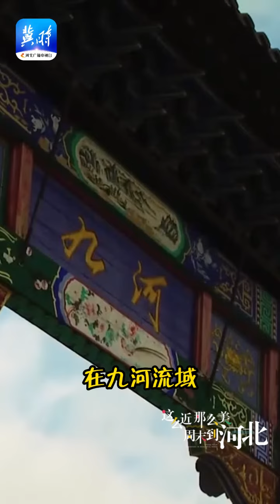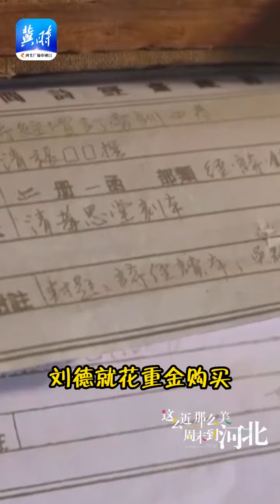万万没想到！河间竟然指的是九河之间！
What a surprise! Hejian actually refers to the nine rivers~